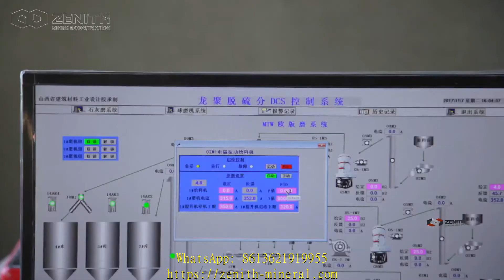managing a stone quarry